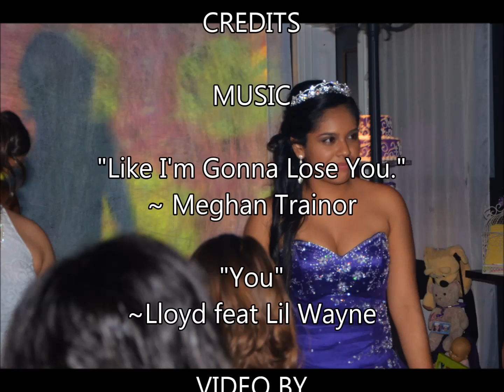Sweet 16 Big Day Part 5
Veronique's Sweet 16 Photo Slideshow